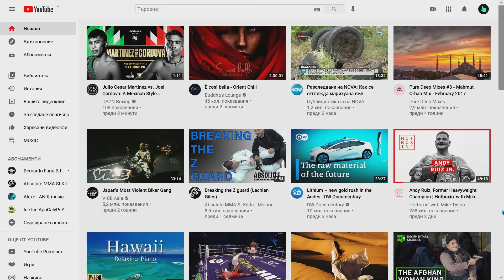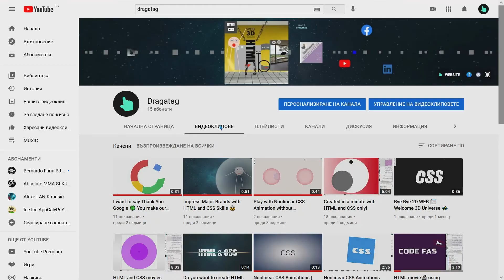Quality Product In The Browser With HTML & CSS Only🗻🍀💪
The creator of this app studied HTML & CSS for a month, and now providing quality products to its customers, directly in the browser 💡🤯🚀💫🔌